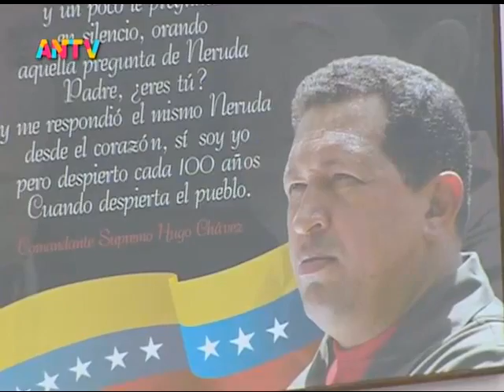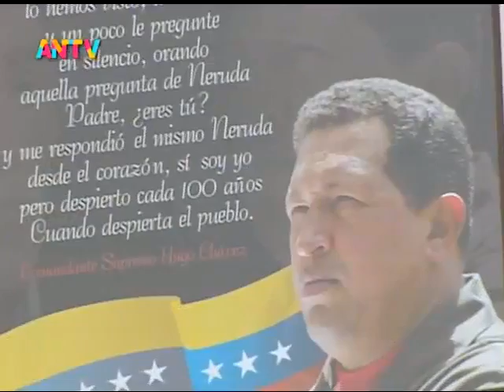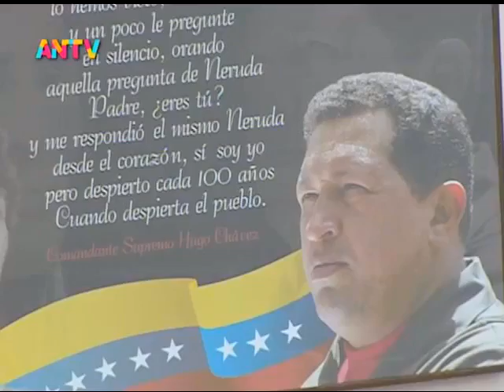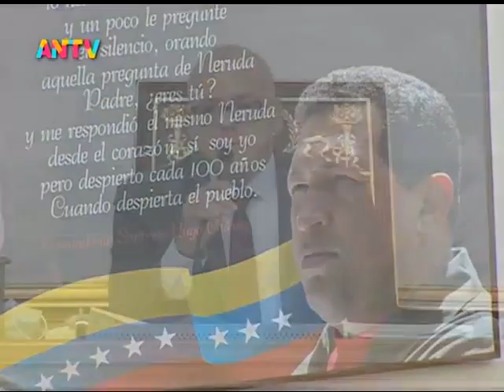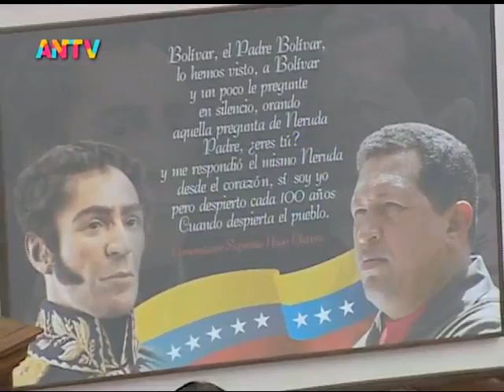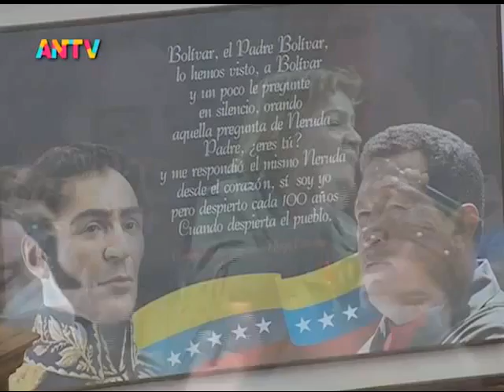Asamblea Nacional de Venezuela, sesión del 18 de marzo de 2021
Sesión completa de la Asamblea Nacional de Venezuela para este jueves 18 de marzo de 2021.
0:00 Inicio de sesión y lectura de la cuenta
17:48 Juramentación de suplentes
21:10 Orden del día
21:55 Acuerdo para la revisión y la evaluación de convenios en la Organización Internacional del Trabajo (OIT).
57:27 Acuerdo por la celebración del 28 de marzo como Día del Estado Yaracuy

Bitcoin: 16zae5LZZNU7e8wwAKZXSEVo7bP2xZ1KwC

Petros: PFfDUW3cj1WD7cUPYg9MK2EtgG5nUgVzuc